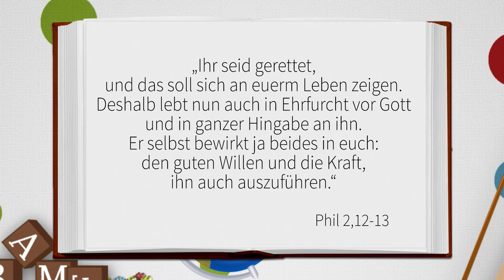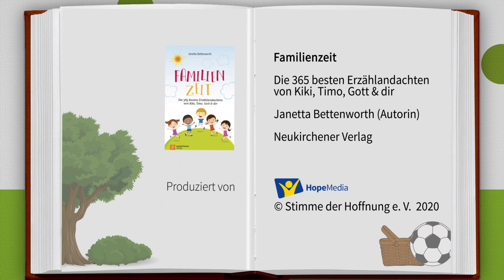Klauen | Kiki, Timo, Gott & Du | Kinderandachten | Folge 293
Timo ist heute alleine beim Schwimmtraining und fährt mit dem Bus nach Hause. Jonas auch. Beide haben Hunger, aber kein Geld. Jonas schlägt vor, was zu klauen.